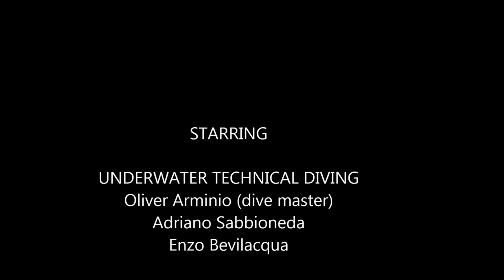IMMERSIONE PUNTA DEL BOVE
Immersione presso punta del bove con UNDERWATER TECHNICAL DIVING Monte Argentario